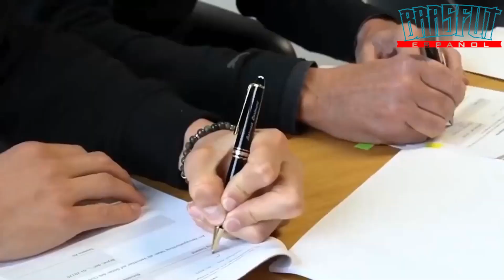Descubre la Historia de Haaland